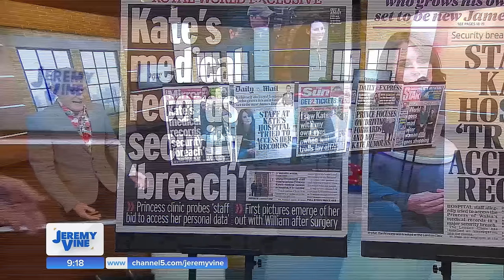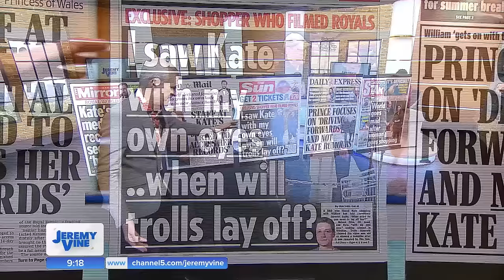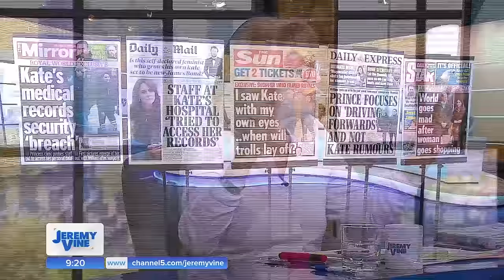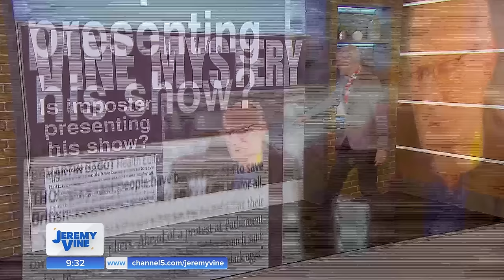Kate conspiracies: Should social media crackdown? Feat. Jenny Kleeman & Carole Malone | Jeremy Vine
Theories about Kate Middleton's recovery are running rife online, with more than half of Brits saying they've seen one.